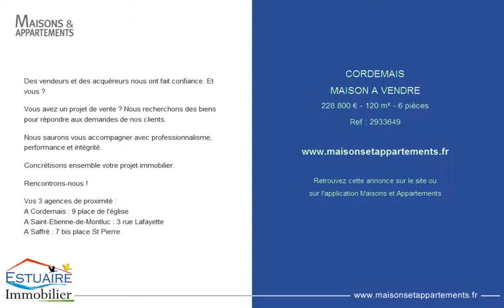CORDEMAIS - MAISON A VENDRE - 228 800 € - 120 m² - 6 pièces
Référence : 2933649
Des vendeurs et des acquéreurs nous ont fait confiance. Et vous ?

Vous avez un projet de vente ? Nous recherchons des biens pour répondre aux demandes de nos clients.

Nous saurons vous accompagner avec professionnalisme, performance et intégrité.

Concrétisons ensemble votre projet immobilier.

Rencontrons-nous !

Vos 3 agences de proximité :
A Cordemais : 9 place de l'église
A Saint-Etienne-de-Montluc : 3 rue Lafayette
A Saffré : 7 bis place St Pierre

Cette annonce vous est proposée par l'agence ESTUAIRE IMMOBILIER